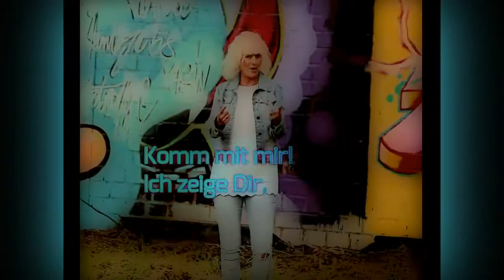Komm mit mir / Lass uns Leben!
Musikvideo „lass uns leben“ / Komm mit mir